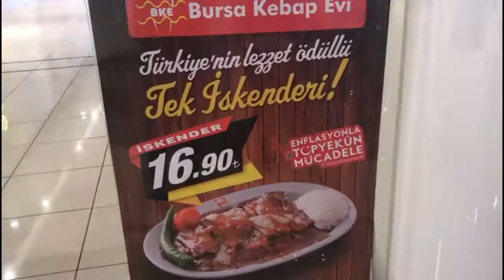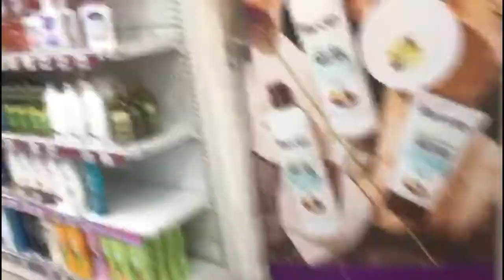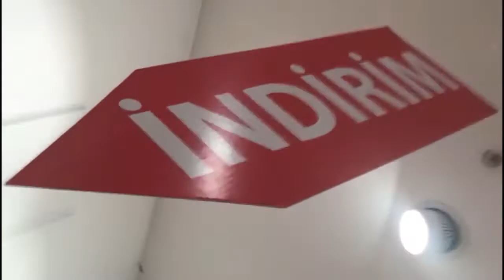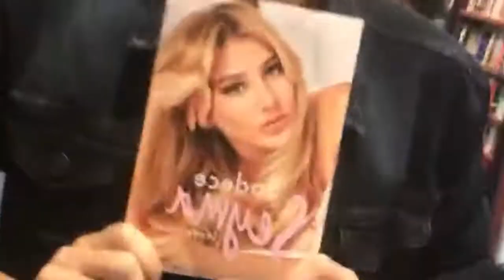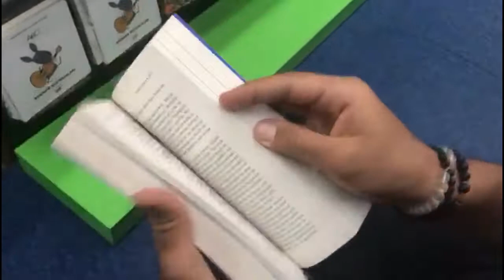BU AVM SİZİ HAK EDİYOR MU?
son avm bükücüler